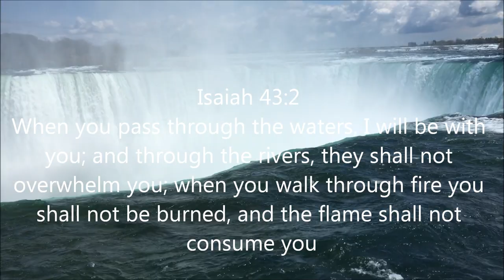NIAGARA FALLS. ONTARIO, CANADA /COVER SONG- JUST A LITTLE TALK TO JESUS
Niagara Falls, Ontario, is a Canadian city at the famous waterfalls of the same name, linked with the U.S. by the Rainbow Bridge. Its site on the Niagara River's western shore overlooks the Horseshoe Falls, the cascades' most expansive section. Elevators take visitors to a lower, wetter vantage point behind the falls. A cliffside park features a promenade alongside 520-ft.-high Skylon Tower with an observation deck. ― Google